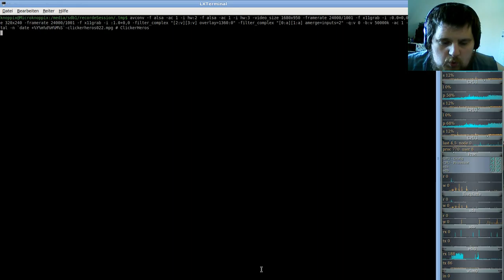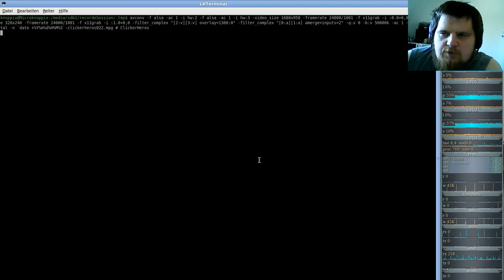Ferien Special: Clicker Heroes ( Clicker/Idle-Game ) #22